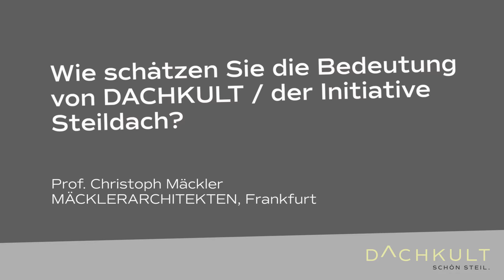Rooftop Talks #12 mit Prof. Christoph Mäckler (Pt5)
Wie schätzen Sie die Bedeutung von DACHKULT / der Initiative Steildach?

//Mehr Informationen zu dem Thema „Steildach“ finden Sie hier: dachkult.de/